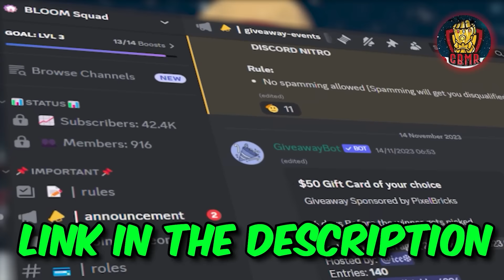TEAM EXCALIBUR ARE FR!!!! *FIRST TIME REACTING* BEYBLADE METAL MASTERS EP 15-16 | BEYBLADE REACTION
METAL MASTERS 15-16!!!

Description tags: BEYBLADE METAL MASTERS,blind reaction BEYBLADE, BEYBLADE METAL MASTERS song,reaction BEYBLADE,reaction to BEYBLADE,BEYBLADE METAL MASTERS reaction,reaction, show reaction,BEYBLADE METAL MASTERS episode 15-16 reaction,reaction mashup,BEYBLADE episode 15-16reaction,classic BEYBLADE reaction,BEYBLADE METAL MASTERS episode discussion,BEYBLADE METAL MASTERS episode 15-16,BEYBLADE show discussion,BEYBLADE METAL MASTERS 1x15-16 ,BEYBLADE ,cartoon reaction,,react

All rights are owned by LEGO